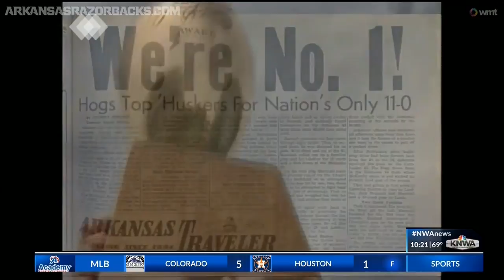More on the one year anniversary of the passing of Frank Broyles from Mike Irwin